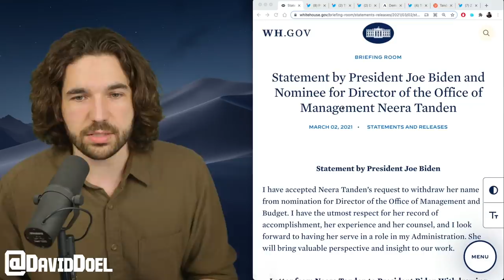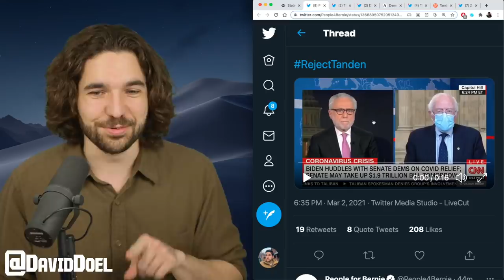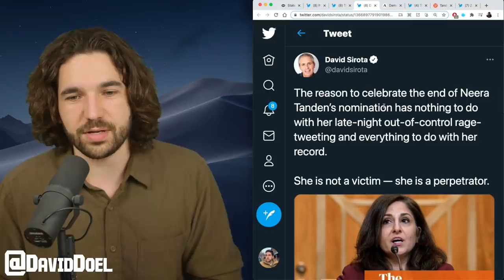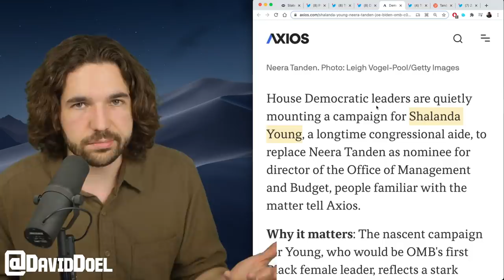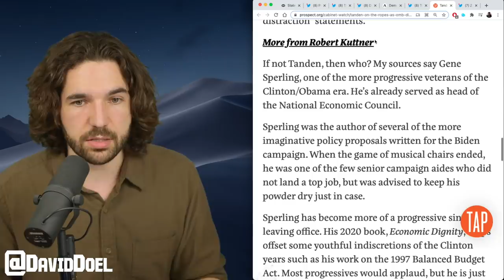BREAKING: Neera Tanden Is Out!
Biden's pick for OMB Director has withdrawn her nomination.